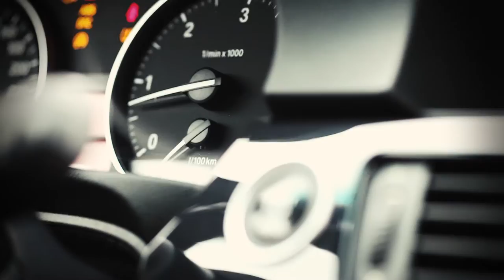Carporn BMW E90 LCI M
So here it is... My first CarPorn.
Filmed with Canon 5D MK II- Iphone 6 (Slomotion)
Using a slider.
Editing with Premiere Pro cc
Place: Osnabrück Germany
BMW

Pleas tell me, how Interesting the video is for you?